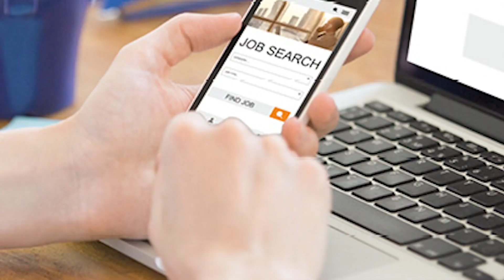BARNAAMIJKA FACA CUSUB EE SNTV 12.11.2021